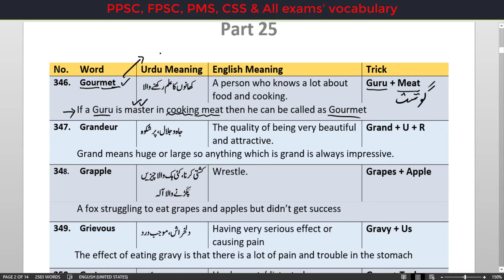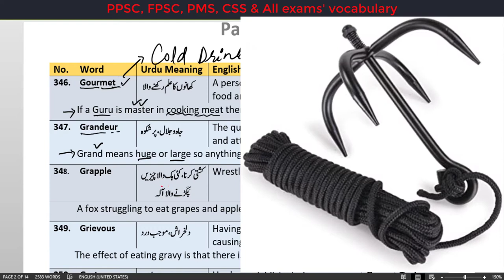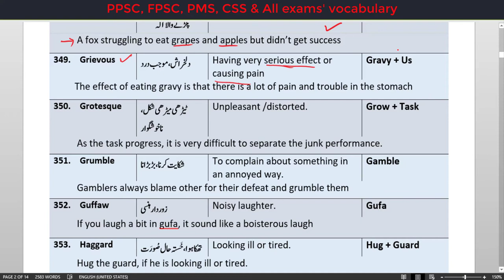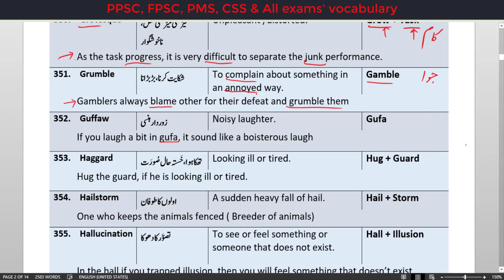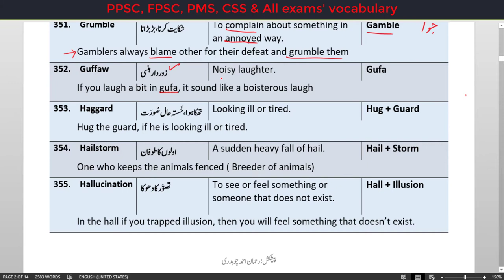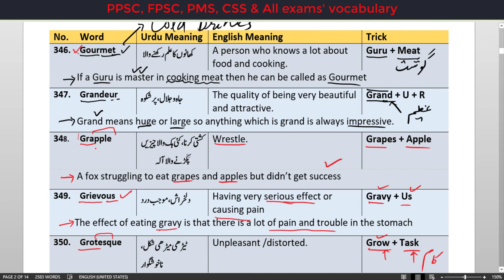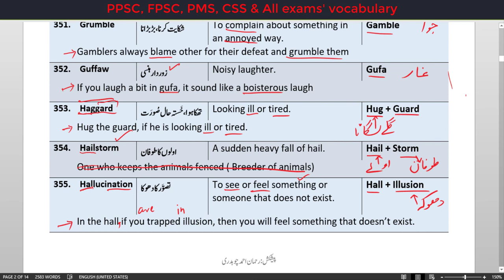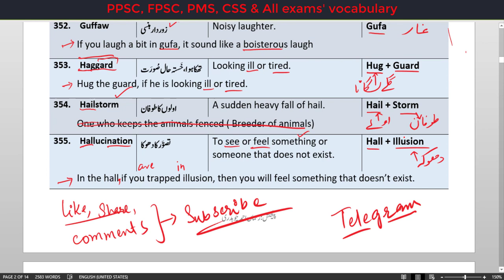Part 25 - English Vocabulary with Tricks Urdu/Hindi | ppsc test prepartion | CSS vocabulary